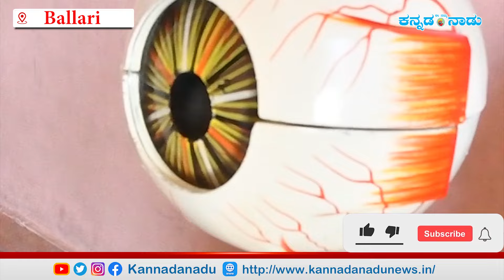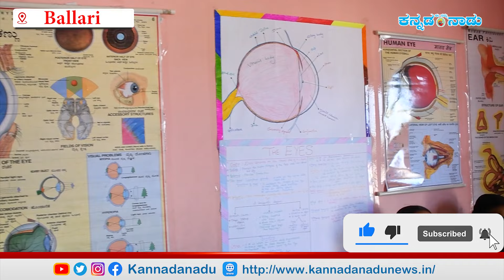Science and art exhibition at Bethestha Higher primary and high school